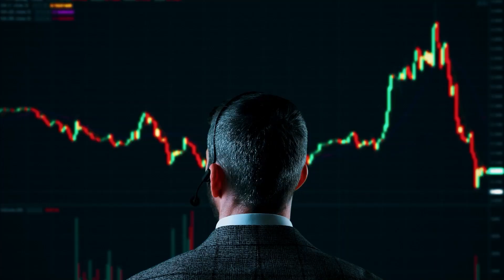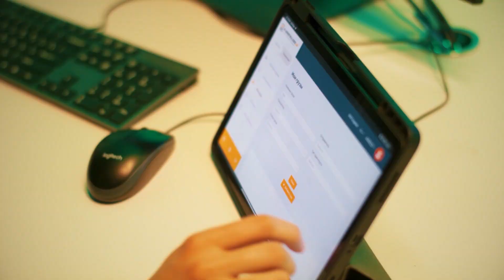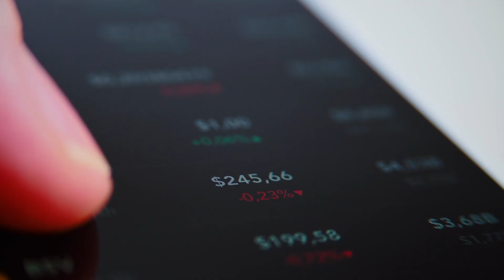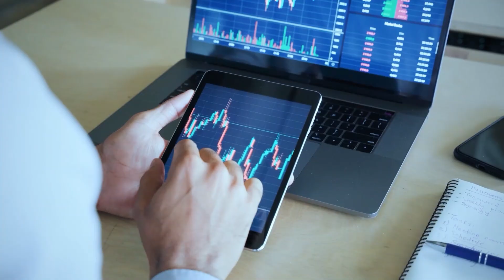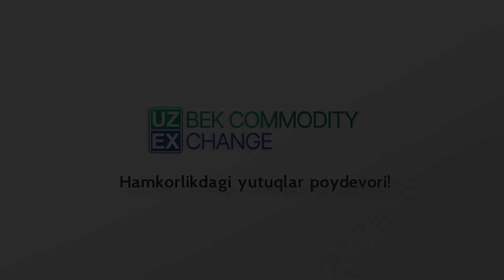Paxtachilik tarmog‘ida bozor mexanizmi joriy etilmoqda